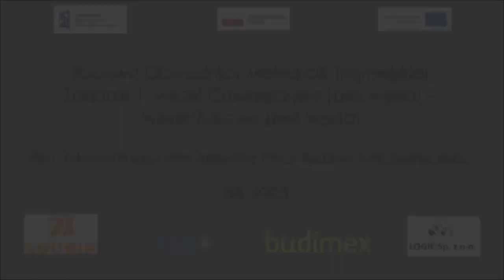Film dokumentujacy stan faktyczny Placu Budowy oraz postep prac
2023-05